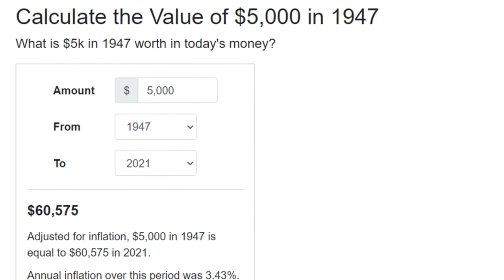The Web (1947) - Movie Review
The Web, from 1947, was an excellent crime film starring a number of my favorite actors from long ago: Edmond O'Brien, William Bendix, and even Vincent Price. Its a great crime story with plenty of twists and turns. I really enjoyed finding this one.

Sites:
A FB page I've been slowing developing:
Coinbase invite, you know, for the inevitable collapse of the US economy...

As of now the channel is not monetized. It's just a fun hobby, a labor of love if you will. Just enjoy.